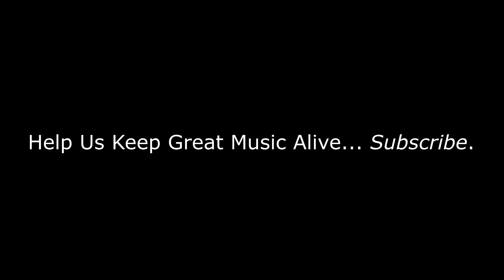Sammy Davis Jr - Mr. Bojangles (Live in Germany 1985) | REACTION/REVIEW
BizMatik Reviews and Reacts to Sammy Davis Jr - Mr. Bojangles (Live in Germany 1985)